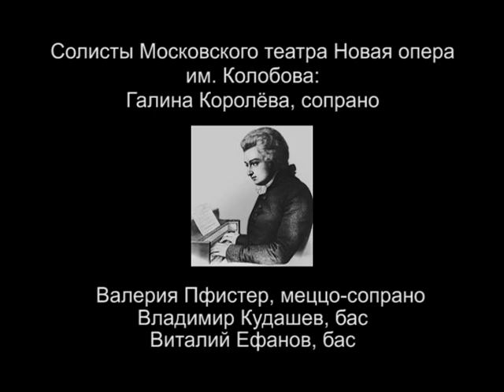АМАДЕЙ - А.СИГАЛОВА Е.СТЫЧКИН Д.СПИВАКОВСКИЙ ОРКЕСТР ТЕАТРА НОВАЯ ОПЕРА ДИРИЖЕР Д.ВОЛОСНИКОВ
XVI Международный фестиваль хоровой и колокольной музыки им.Е.Колобова "Преображение"
Режиссер постановщик А.Сигалова
Моцарт Е.Стычкин
Сальери Д.Спиваковский
Г.Королева
В.Пфистер
В.Кудашев
В.Ефанов
А.Григорьев
Камерный хор Костромской филармонии
Хоровая капелла "Ярославия"
Оркестр Московского тетра Новая Опера им.Е.Колобова
дирижер Д.Волосников